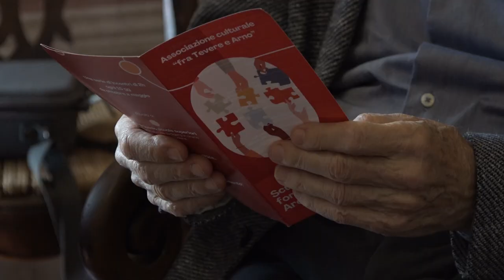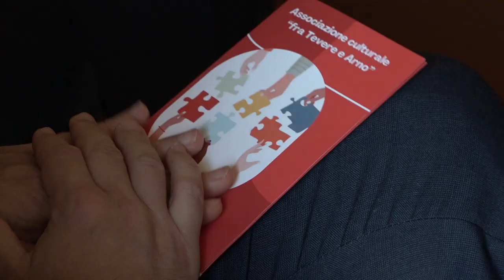Nasce ad Arezzo una scuola di formazione civica, progetto dell'associazione "Infra Tevere et Arno"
Si parlerà di storia del Novecento, di dottrine politiche, spaziando verso la sociologia, la geopolitica e la sostenibilità energetica.
A farlo saranno alcuni dei nomi più noti del panorama aretino
Si tratta della scuola di formazione civica nata da un’idea dell’associazione culturale "Infra Tevere et Arno".
Gli appuntamenti didattici inizieranno dal prossimo 24 ottobre e saranno ospitati della Sala della Fraternita dei Laici.